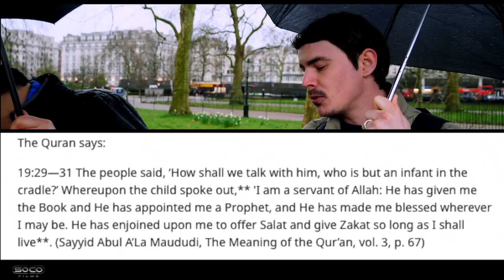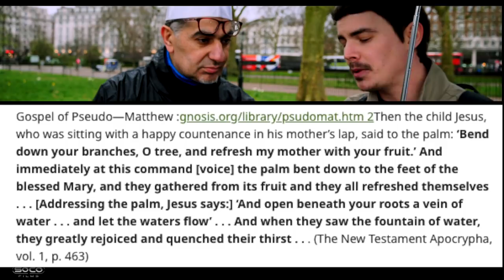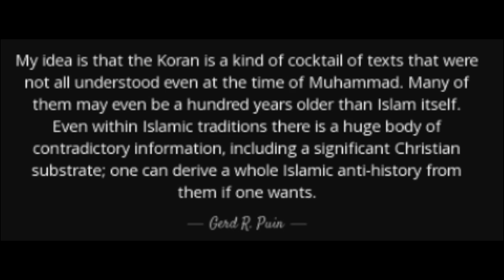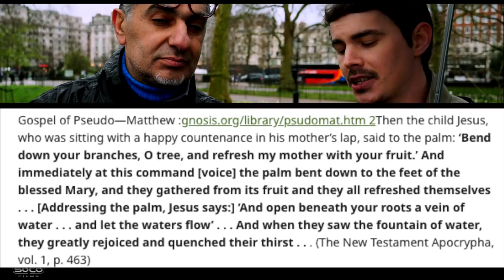Muslim Admits Plagiarism in Quran | Things to Consider during Coronavirus Pandemic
:::::Topic Highlights:::: Did The Prophet of Islam plagiarised stories from apocryphal gospels and passed it on as divine revelation from the Islamic God? ... Kay on things we should consider during the current coronavirus pandemic.

:::::IF YOU WOULD LIKE TO SUPPORT US:::::::
::::::::::Visit our stores::::::